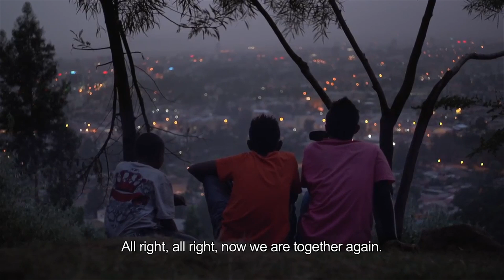2014 CineDOC-Tbilisi Young Trailer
CinéDOC-Tbilisi Documentary Film Festival – is the first international documentary festival in the South of Caucasus that focuses on creative documentary. The general audience will have the chance to view a variety of documentary films with a unique directing vision, an original visual style, sympathetic protagonists and powerful stories. CinéDOC means creative documentary at its best.
The festival will present award winning films from outside of Georgia as well as local and regional productions.

Final Selection Results 2014

Sana / Marcos Pimentel / Brazil / 2013
The barrel / Anabel Rodriguez Rios / UK / 2013
Once upon a tree / Marleen van der Werf / The Netherlands / 2013
SEPIDEH / Berit Madsen / Denmark / 2013
The starfish throwers / Jesse Roesler / USA, India / 2014
Twin sisters / Mona Friis Bertheusen / Norway / 2013
The wild years / Ventura Durall / Spain, UK / 2013

CineDoc Young +
House of Fun/ Vitali Krivich /Israel / 2013

Trailer made by Maaki Nurmeots & Ramaz Melashvilli